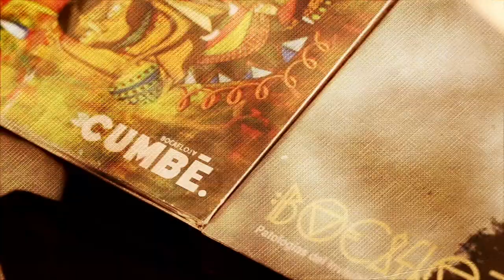Trailer "Bocafloja: con ciencia del rap"| Documento Indigo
Dentro del ambito del Hip Hop existen muchos exponentes que dan de que hablar por las temáticas de violencia, alusión al crimen y un ostentoso nivel de vida. Pero en paralelo a la escena sobresale la voz de Bocafloja: activista social, emancipador del lenguaje y sobretodo un critico incisivo del sistema.